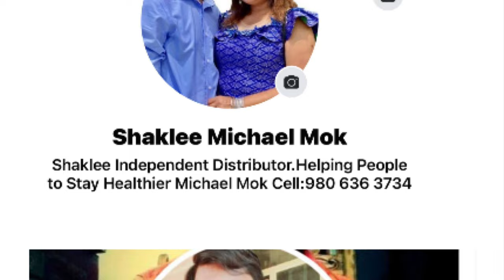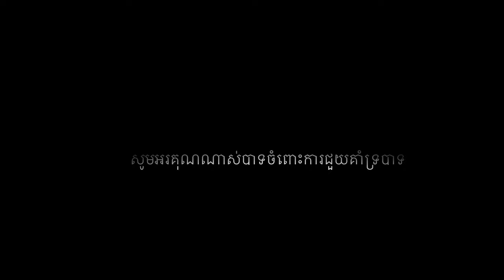#268 ស្រណោះម៉ែ _ ក្មួយស្រី ផល សុភាព គ្មានទឹកដោះអោយកូនបៅ និងគ្មានថវិកា ទិញទឹកជោះអោយកូន៤ខែបៅ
ក្មួយស្រី ផល សភាព គ្មានទឹកដោះអោយកូនបៅ និងគ្មានថវិកា ទិញទឹកជោះអោយកូន៤ខែបៅ